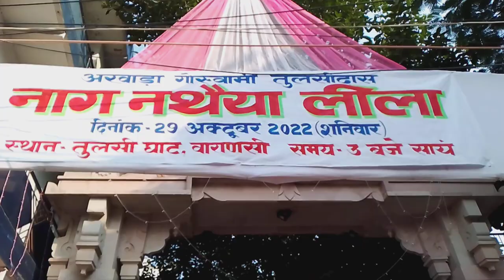varanasi naag nathaiya 2022 lila वाराणसी नाग नथैया लीला 2022 naag nathaiya Lila Varanasi 2022 best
varanasi naag nathaiya 2022 lila वाराणसी नाग नथैया लीला 2022 naag nathaiya Lila Varanasi 2022